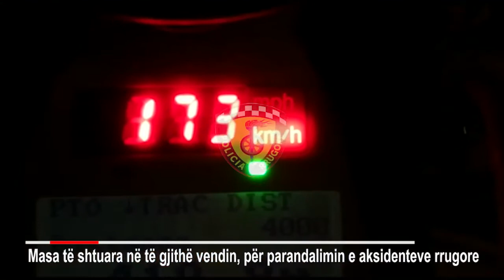SHKODRAWEB Media I Policia Rrugore fushatë në të gjithë vendin, mbi 100 policë në terren